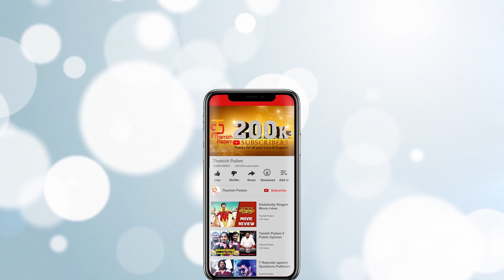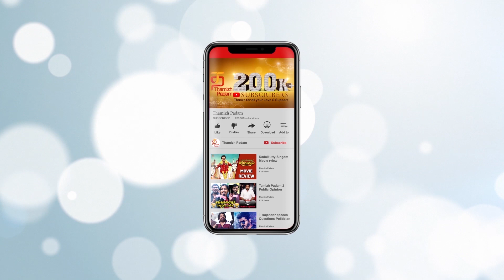Kalavani 2 Issued Stay Order | Director A Sarkunam Explains The Stand For Stay | Vemal | Oviya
Director A Sarkunam Explains The Stand For Stay of Kalavani 2 Movie. Kalavani 2 ft. Vemal and Oviya in lead roles. Directed and Produced by A Sarkunam. Music by Ghibran.